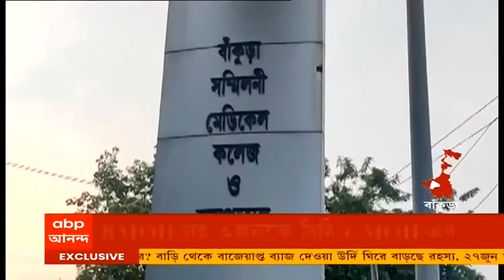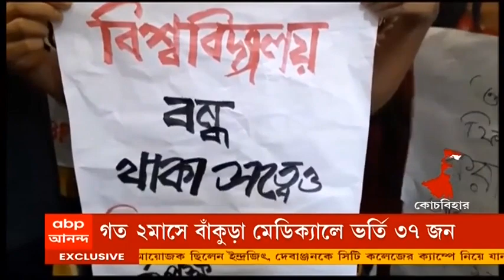Mucormycosis: বাঁকুড়ায় ঊর্ধ্বমুখী মিউকরমাইকোসিসে আক্রান্ত ও মৃতের গ্রাফ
করোনা (Corona) সংক্রমণ ও মৃত্যুর গ্রাফ যখন নিম্নমুখী, তখন মিউকরমাইকোসিসে (Mucormycosis) আক্রান্ত রোগীর সংখ্যা বাড়ছে বাঁকুড়া মেডিক্যাল কলেজে (Bankura Medical College)। গত দু’মাসে ওই সরকারি হাসপাতালে ভর্তি হয়েছেন ৩৭ জন। মৃত্যু হয়েছে পাঁচজনের। করোনার দ্বিতীয় ঢেউয়ের রেশ কাটতে না কাটতেই দেখা দিয়েছে তৃতীয় ঢেউয়ের আশঙ্কা। এরই মধ্যে চিন্তা বাড়াচ্ছে মিউকরমাইকোসিস। ছত্রাকজনিত এই রোগে বাঁকুড়া সম্মিলনী মেডিক্যাল কলেজ ও হাসপাতালে একের পর এক রোগীর সংখ্যা বাড়তে থাকায় নতুন উদ্বেগ তৈরি হয়েছে। গত ২ মাসে ৩৭ জন মিউকরমাইকোসিসে আক্রান্ত হয়ে ভর্তি হয়েছেন সম্মিলনী মেডিক্যালে। এর মধ্যে ৫ জনের মৃত্যু হয়। স্বাস্থ্য দফতর (State Health Department) সূত্রের খবর, ১ জুলাই পর্যন্ত রাজ্যে মিউকরমাইকোসিসে আক্রান্ত হয়েছেন ১৬৬ জন। এর মধ্যে প্রাণ গিয়েছে ১৭ জনের। শুধু বাঁকুড়া নয়, ঝাড়গ্রাম (Jhargram), দুই বর্ধমান ও পুরুলিয়া (Purulia) থেকে এই রোগে আক্রান্ত রোগী যেমন মিলেছে, তেমনই পার্শ্ববর্তী ঝাড়খণ্ডেও (Jharkhand) একাধিক রোগী ভর্তি হয়েছেন বাঁকুড়া সম্মিলনী মেডিক্যাল কলেজ ও হাসপাতালে।